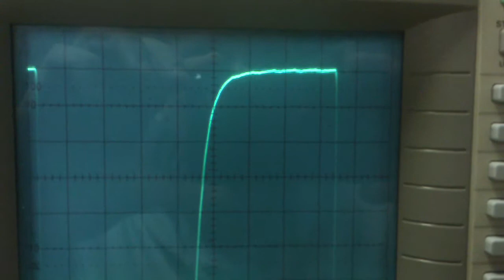ASR-9 Klystron Filament Current Problem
Noise and amplitude jitter on ASR-9 klystron filament current AC squarewave.